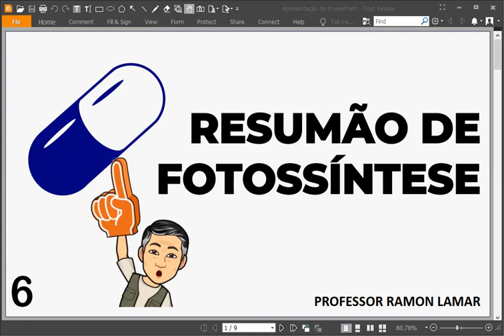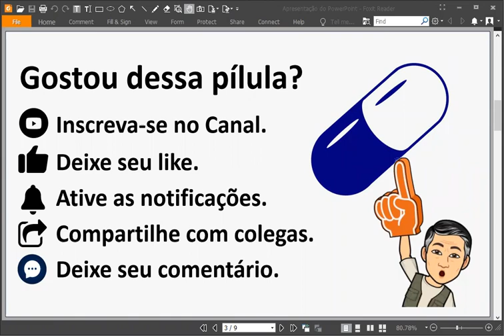006 - BIOLOGIA - FOTOSSÍNTESE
Fotossíntese
Equação e Conceito
Fase Clara e Fase Escura